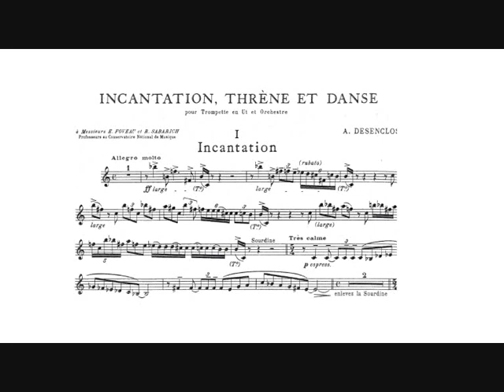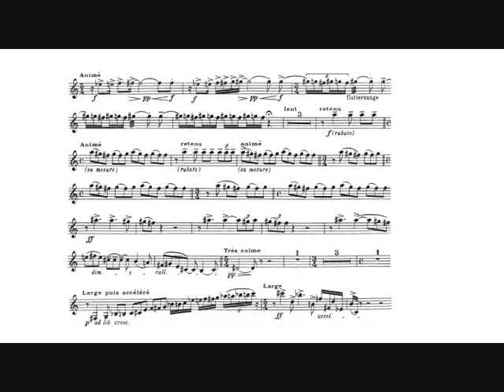Alfred Desenclos: Incantation, Thrène et Danse (Ole Edvard Antonsen, trumpet) I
Alfred Desenclos: Incantation, Thrène et Danse for C trumpet and orchestra, "Concours du Conservatoire National de Musique de Paris" (1953).

Dedicated to Eugène Foveau and Raymond Sabarich, professors of trumpet at the Conservatoire de Paris.

I.   Incantation.

Ole Edvard Antonsen, trumpet.
São Paulo Symphony Orchestra.
Lan Shui, conductor.